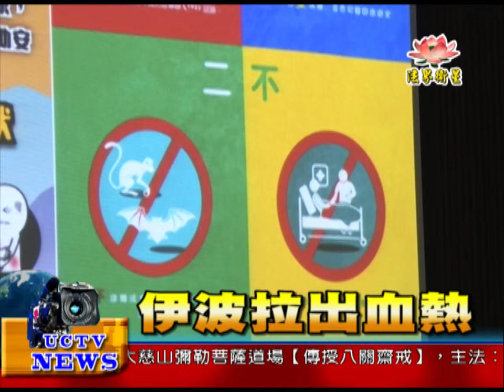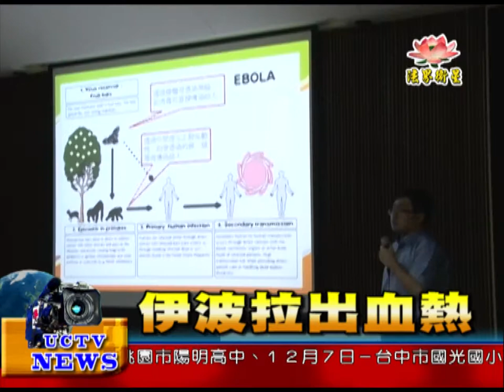法界新聞》20141204伊波拉出血熱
法界新聞》
受訪者：衛福部臺南醫院感染科 邱鈞瑋醫師
目前伊波拉病毒在部分國家爆發，臺南市政府為了讓民眾認識伊波拉病毒及相關衛教知識，特別於上週邀請臺南醫院感染科主治醫師邱鈞瑋介紹「伊波拉出血熱」。透過講座，邱醫師以專業的醫學角度，告訴我們如何落實防疫工作。
在西非感染伊波拉病毒的患者之所以會死亡率高，是因為當地醫療不足，反觀美國及西班牙的患者在經過適當醫療後則有較高存活率。因此，伊波拉病毒雖然沒有特效藥，但只要及早發現這個病症，並且到醫院作積極的治療，就能有良好的治癒。